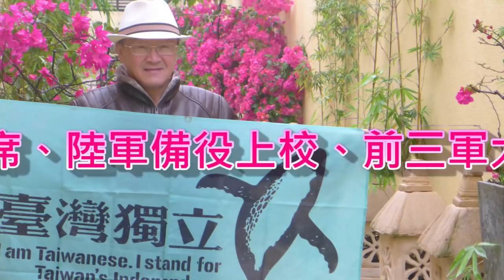(12/14日) DPP沒有作票？妳以為妳們會是永遠的執政黨？台灣郎 會永遠挺妳詐騙幹犯蔡英文？ 當選舉過後，感覺所託非人，只有透過「公投」來補民主的不足。蔡英文在完全執政後，背叛人民，卻汙衊公投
(2021/12/14日)    當選舉過後，感覺所託非人，只有透過「公投」來補民主政治的不足。蔡英文在完全執政後，背叛人民，卻汙衊公投，扣帽「公投」為搶奪公權力、她的執政權。辦選舉就是鼓勵人民出來投票，展示民意，「公投綁大選」就是這個意義，怎會有選舉卻不要人民出來投票呢？蔡英文這個學識詐騙慣犯，當人民是笨蛋，還要人民在公投中，確認自己是笨蛋，真聽她話，台灣郎全都變【文盲、無知＋白癡】。不然民進黨妳們是在【驚三小】？怕全民透過「公投」展示民意喔！DPP 沒有作票？你們還真以為你們會是永遠的執政黨喔？要不要把 凍未條哥 與中選會間的作票糾紛內容及Jason Lee的那些做票糾紛影片，放到電視上，全台聯播，讓全民觀看、檢驗，就知道蔡英文這批詐騙慣犯的可惡。有關「公投綁大選」，讓我們聽一下張靜大律師與蘇偉碩醫師兩不同工作背景的說法吧！此又是【阿共仔 耶陰謀】了？
國防鬥士曾淼泓 (電機博士、兼任助理教授、陸軍備役上校、前三軍大學電腦中心上校主任)